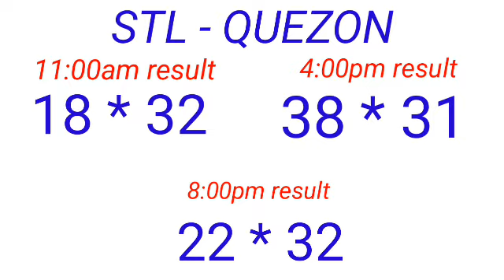STL - QUEZON January 11, 2023 3RD DRAW RESULT